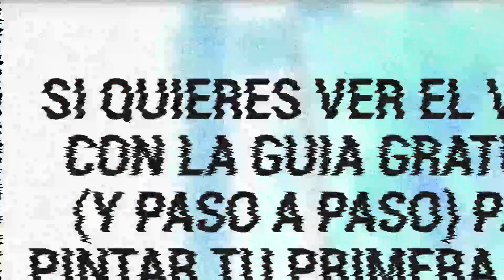Curso de Pintura Al Oleo 🖌️ [ Evaluación ] 🌺 Cómo Pintar FLORES